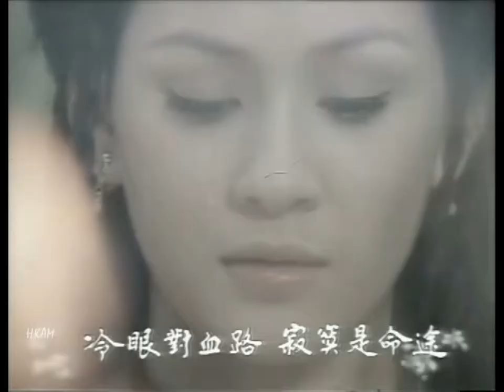天蠶變 主題曲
新FB群組